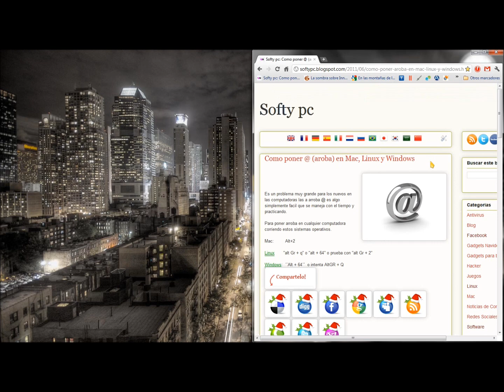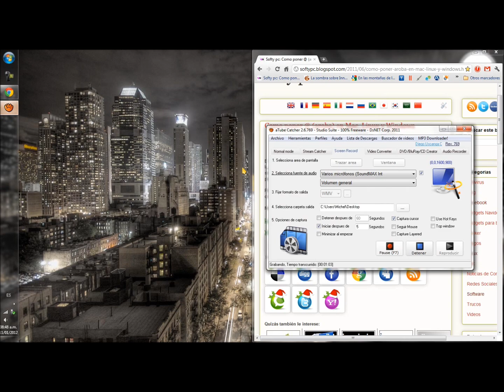Poner @ aroba en Mac, Linux y PC